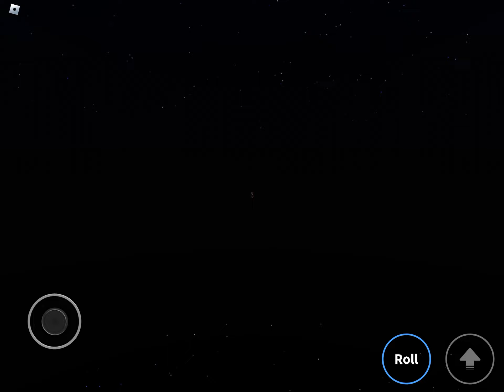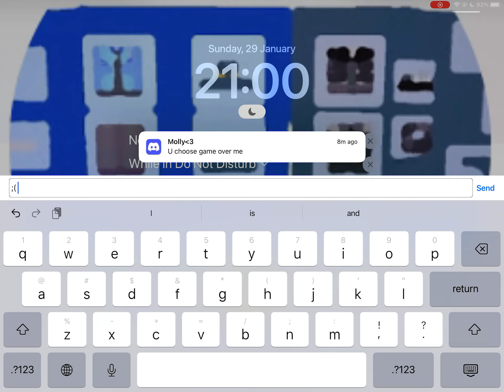Beating the Hardest Roblox Event on Mobile | RB Battles | Golden Crown of Courage